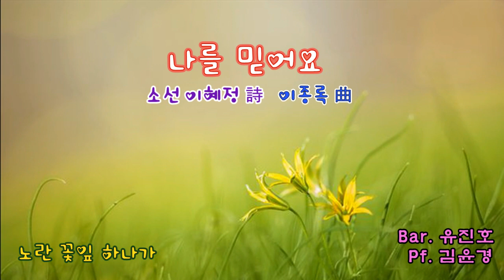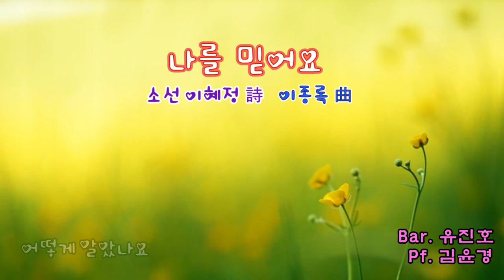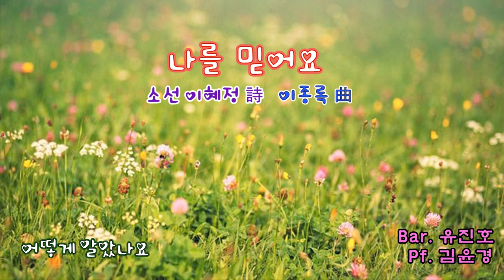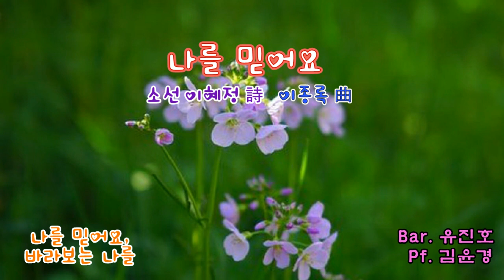나를 믿어요 (小璿 이혜정 시, 이종록 곡) Bar. 유진호 / Pf. 김윤경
사단법인 종합문예유성 가곡 2집 수록곡 (2020. 06)

작시가  :  소선(小璿) 이혜정

 2019년 6월 사단법인 종합문예유성 신인문학상 수필부문 당선
 2019년 사단법인 종합문예유성 산하 글로벌문예대학 제1기 졸업
 (현) 사단법인 종합문예유성 정회원

작곡가 : 이종록

 서울음대 작곡과 졸업
 중앙대 대학원 졸업
 전북대학교 명예교수

Bar. 유진호

가천대 음악대학 성악과 졸업
독일 만하임 국립음대 오페라과 및 최고 연주자 과정 졸업
독일 Debut, 독일 Passau, 크로아티아 RIJEKA 국제 콩쿠르 입상
독일 레겐스부르크 하노버 국립극장 오페라단 11년간 주역 가수 (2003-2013)
오페라 ‘마술피리’ '돈죠바니' '피가로의 결혼' '헨젤과 그레텔' 등 세계 유수의 지휘자들과 50여개의 오페라 주역으로 1,000회 이상 공연
가천대 초빙 교수,  명지대학교 객원 조교수 역임
현)한국성악가협회 이사

Accompanist 김윤경

서울예고 졸업
연세대 음대 기악과 졸업
쾰른 국립음대 대학원 졸업
하이델베르그 - 만하임국립음대 대학원 졸업
서울교대, 영재음악원, 원주대, 한양신학대 출강, 가천대 객원교수